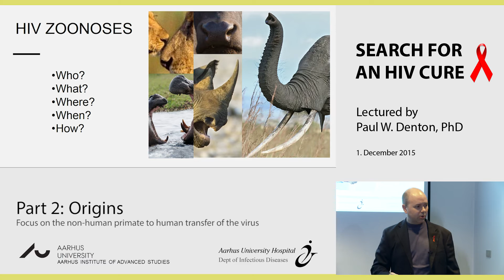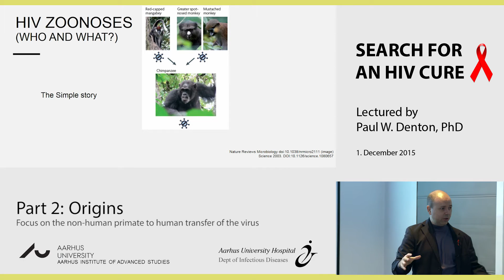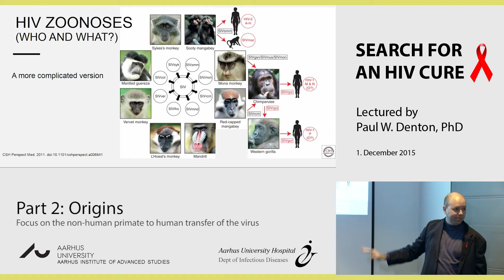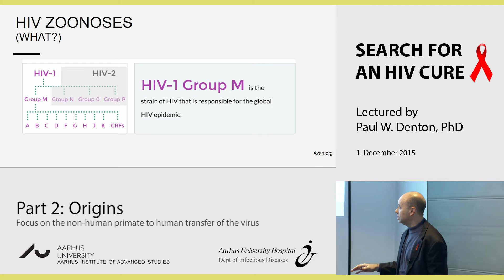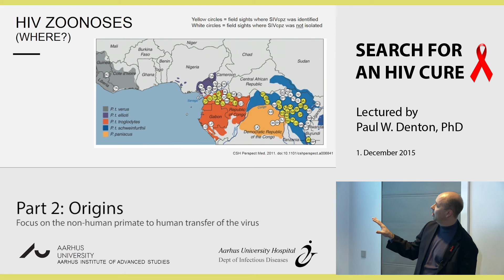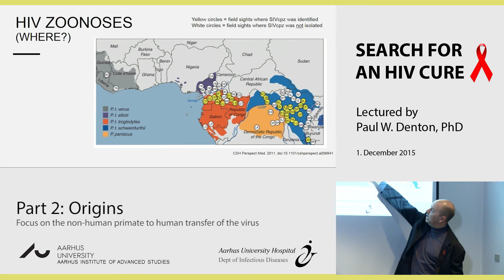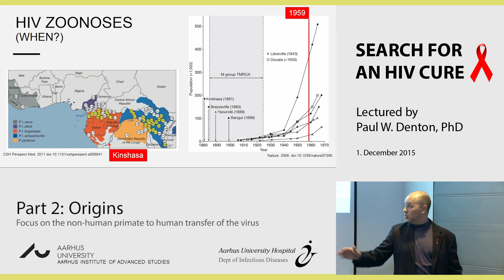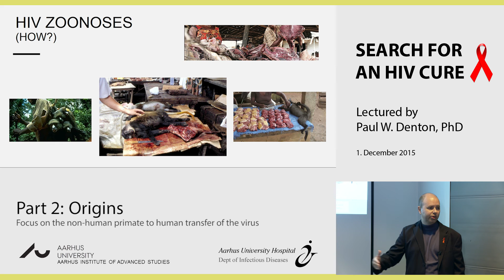Search for an HIV Cure (Part 2 - Origins)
Paul W. Denton is lecturing on Aarhus University Hospital (Department of Infectious Decease) and Aarhus Institute of Advanced Studies in relation to World AIDS day December 1, 2015.
The subject in part 2 is focusing on the non-human primate to human transfer of the virus